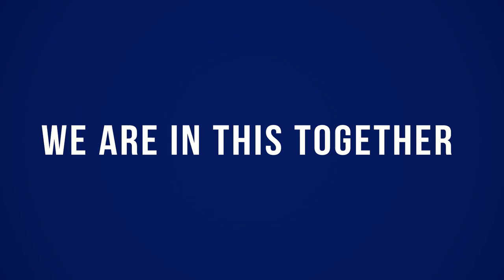CHTV | Teachers' Dance Special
Hi everyone! We've gathered a bunch of your favorite teachers, administrators, and staff at Clayton Heights to create a special dance video in honor of the quarantine. Try to name every teacher you see... and enjoy the video!

The song is Dancing With Myself by Billy Idol. We don't any rights to the music.